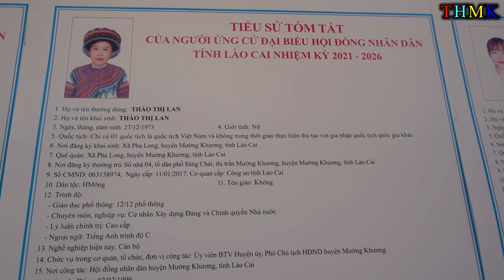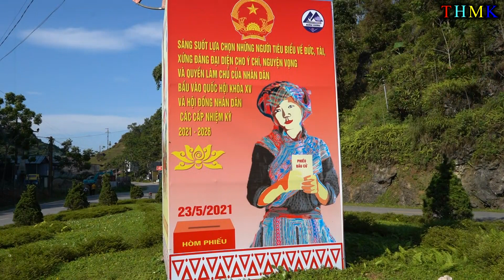Mường Khương: Sẵn sàng các điều kiện đảm bảo công tác bầu cử